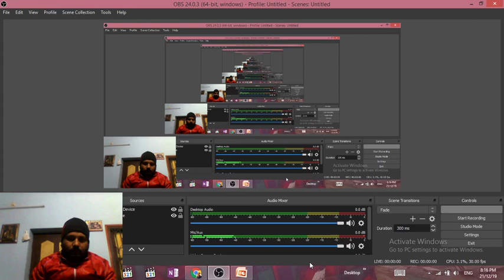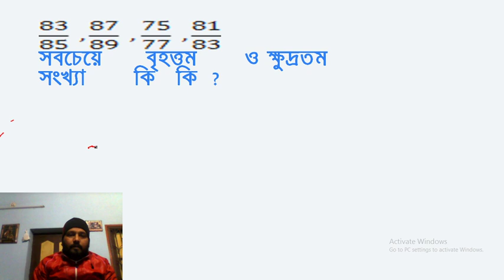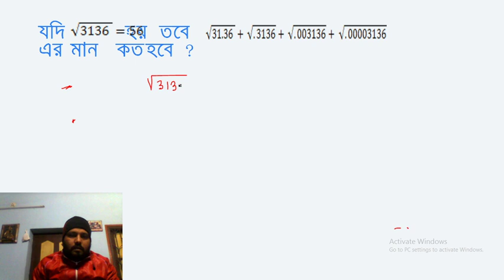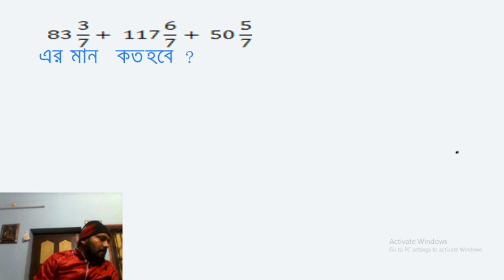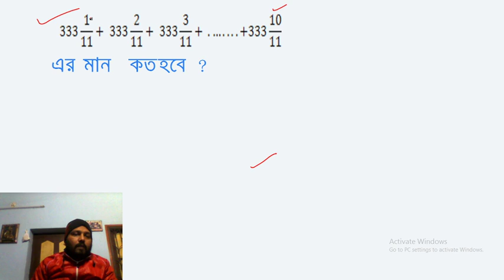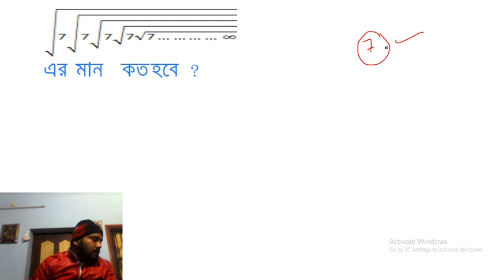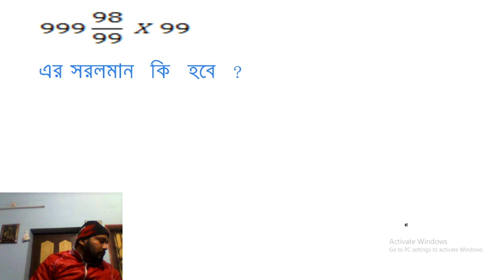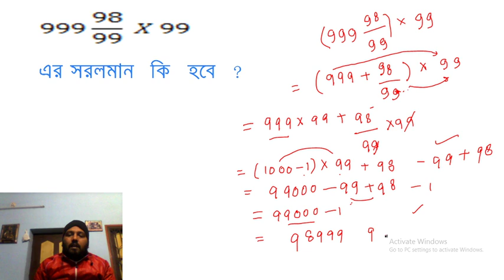SIMPLIFICATION MATH PROBLEMS CONCEPT AND BEST TRICK L1 (BANGLA)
JOIN OUR LIVE MATH CLASS FOR CRACK EXAM
পশ্চিমবঙ্গের সমস্ত কম্পিটিটিভ পরীক্ষার জন্য গুরুত্বপূর্ণ অঙ্কগুলির সমাহার এবং কনসেপ্টসহ ব্যাখ্যা ও ট্রিকস দ্বারা সমাধান